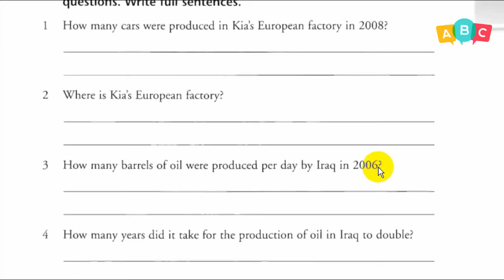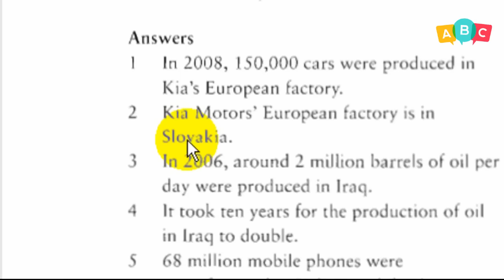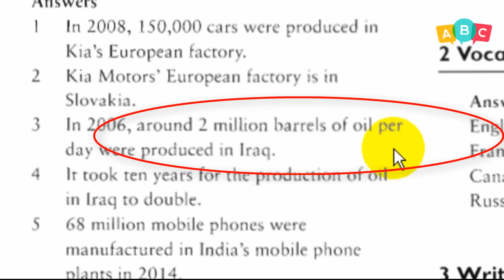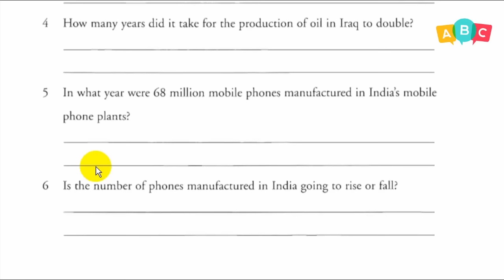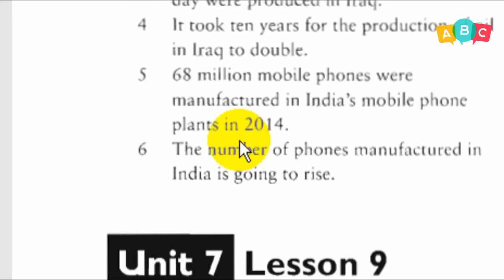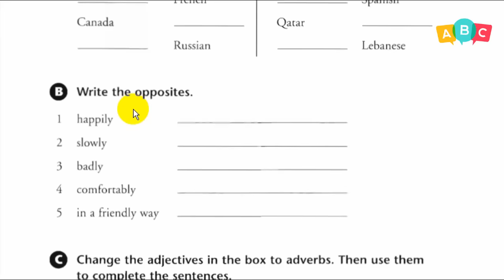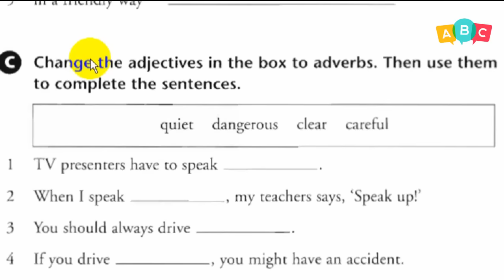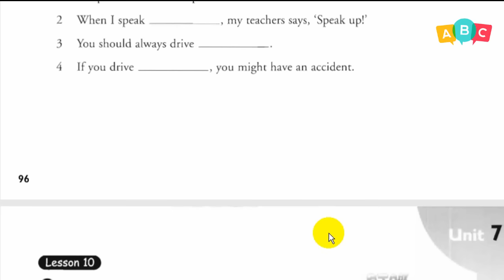انكليزي- الثالث المتوسط - (كتاب النشاط) ص95- 96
دروس تعليمية لمناهج اللغة الإنكليزية في العراق / الصف الثالث المتوسط / كتاب النشاط